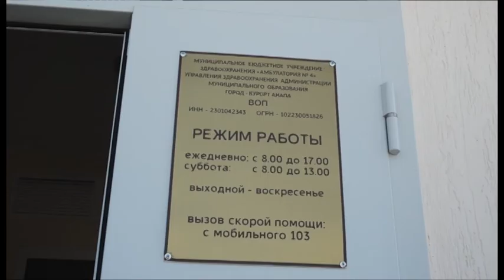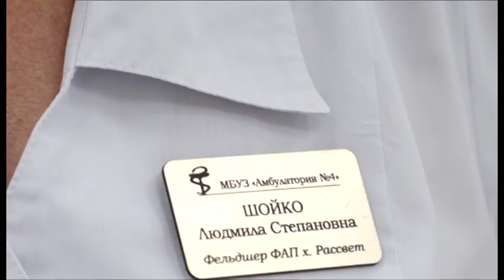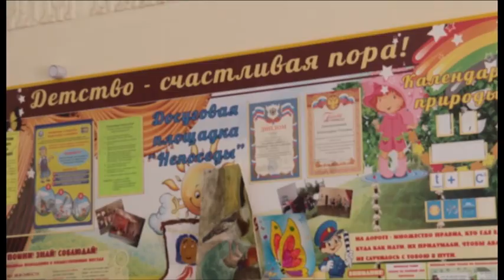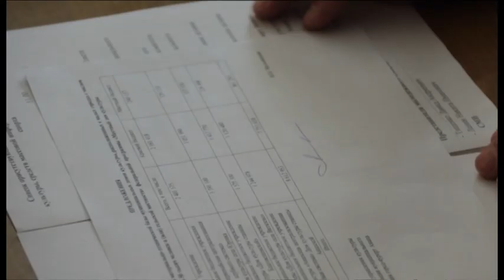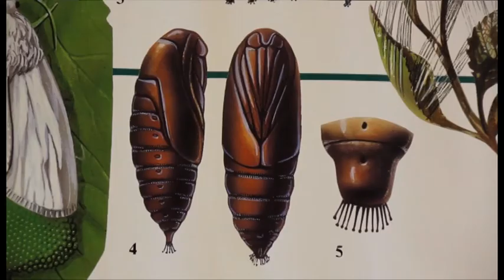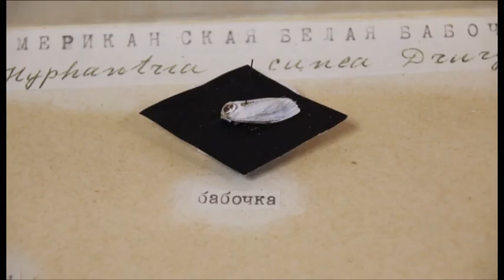Лучшие новости "Анапа Регион" от 21 июня 2017 года